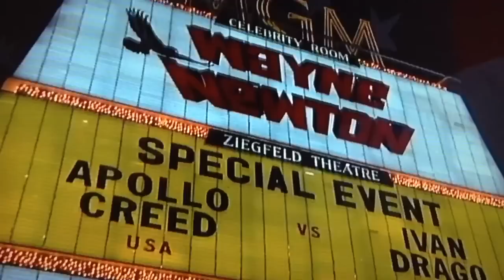Rocky IV-Rocky Balboa Y Apollo Creed (Audio Latino)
Apollo Creed Ultima Conversacion Con Rocky Balboa